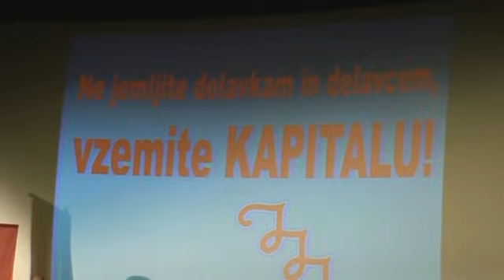ZSSS pohod na vlado